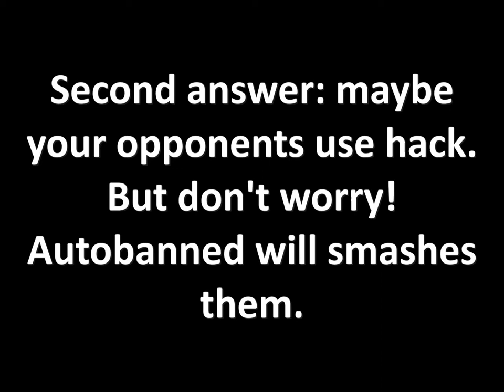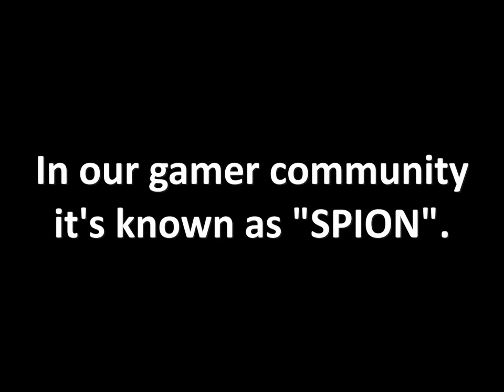Contract Wars - Gorgeous Betrayal (kill a lot without hack)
Hacker can be detected and banned by Dev's algorithm but not this one. This is why whenever you shout about harming by hacker--even you can show the tape--in Contract Wars fan page Dev will always reply "Hacker have been being banned" because hacker can simply be proven by programming. There is/are betrayer(s)/collaborationist(s)/traitor(s) in your team that is why the opponent(s) can find and kill you everywhere from whichever angle they love. This video is short because the solid moment was just a brief. I hope it still can explain you how unpro player can kill